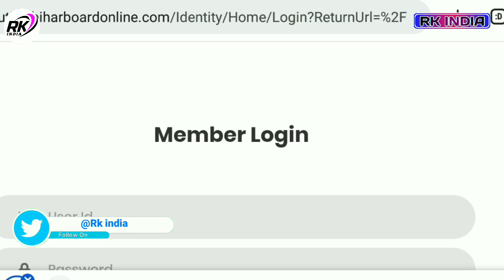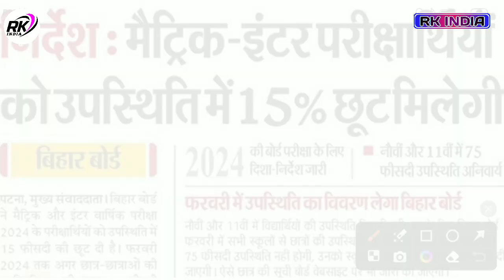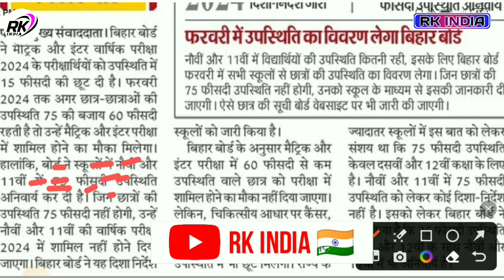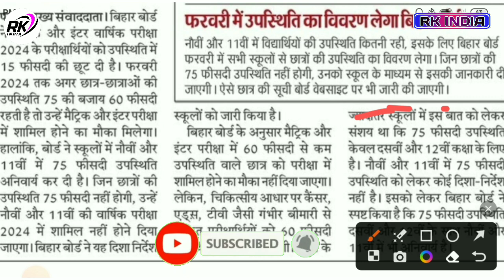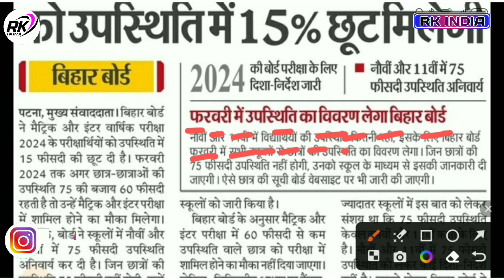Bihar 75% attidence new rules 2023 | bihar board exam 2024 matric inter 75% attendance new rules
Video Topic
bihar board 75 attendance
bihar graduation college attendance new rules
bihar board 75 percent attendance rules
75 attendance in colleges
bihar graduation college attendance new rules 2023
75 attendance in colleges bihar
bihar board news 75% attendance
bihar board 75% attaindance rules kya hai
school college 75% attendance news today
bseb 75% attendance rule
bseb matric inter exam attendance rule
bseb matric inter exam me 75% attendance jaruri

bihar university 75% attendance rules
Bihar Graduation University 75 Attendance
bseb matric inter board exam ke liye 75% attendance aniwary
bihar board new update 2024

bsebmatricinterexamme75%attendancejaruri
bseb75%attendancerule
#75%attendancekebinanhidepayegamatricinterkaexam
schoolcollege75%attendancenewstoday
biharboardnews75%attendance

schhol college jana jaruri hai kya
75 attendance in school class 12
bihar board exam 2024
75 attendance in colleges bihar
75% attendance
बिहार बोर्ड 75% उपस्थिती अनिवार्य
75 attendance in school
bihar board 75% rule reality
75 percent attendance in college
75% attendance bseb new rule
bihar board 75%
75 attendance in school class 10
bihar board 2024 exam latest update
matric exam 75% attendance criteria
inter exam 75% attendance criteria
class 10th 75 percent attendance
class 12th 75 percent attendance
bihar board exam news today 2024
bihar board 12th 75% attendance criteria 2024 exam
new rule 75% attendance
board exam 75% attendance
75% attendance in college rule
75% attendance 10th
75% attendance 12th
kya 12th mein 75% attendance chahie
cbse new 75% attendance rule
75 attendance in college how many days
75% attendance news
75% college attendance rules
bihar board 75% haziri ka niyam
bihar board matric exam update
bihar board matric exam 2024
matric exam 2024 new update
board exam 2024 latest update
board exam 2024 new update
fingerprint से बनेगी ऑनलाइन हाजरी
12th% percent attendant college
college me 75 percent attendance chahiye
bihar university 75 % attendance
bihar me 75% haziri nahi hone par sach me board pariksha nahi de sakte hai kya
an college 75% attendance update
an college admission 2023
bihar board 75% attendance news
10th 75% tendons news

बोर्ड परीक्षा 2024 में 75% उपस्थित नहीं चाहिए
bseb matric inter board exam ke liye 75%
bihar board
75% attendance rules
bihar board 2024 update
bihar board 75% attendance niyam
kya bina attendance ke exam de sakte hai
bihar board update
bihar board 75% attendance rule

___Ye Sab Equipment Use Karte Hai Ham Apna Video Banane Ke Liye 👇👇

1 :- Tripod For Mobile

2 :-  1 st Video Editing Application ( VSCO )

3 :- 2nd Video Editing apps ( VN )